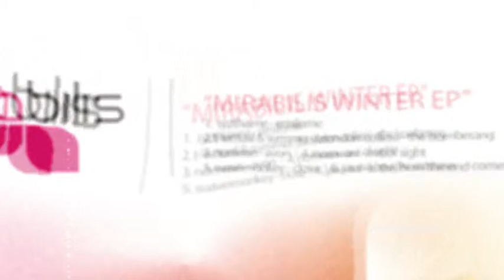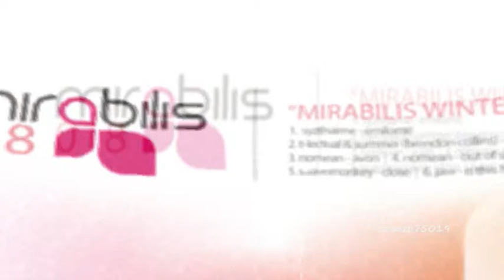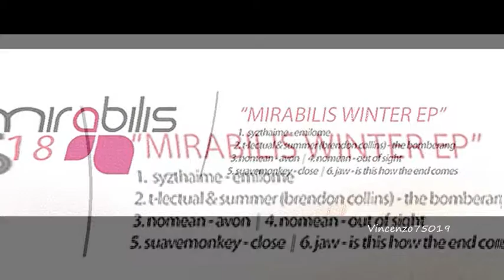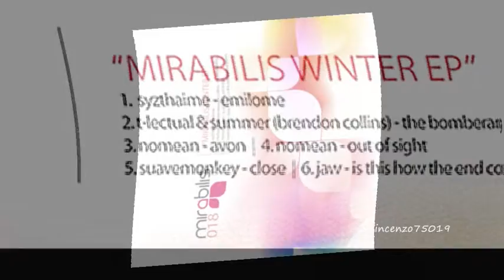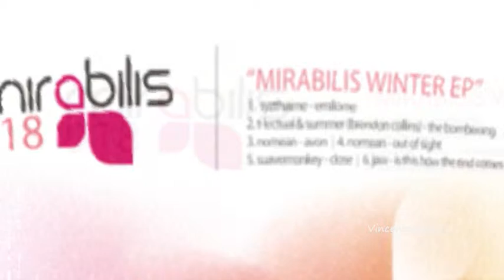Suavemonkey - Close - Mirabilis018 / MIRABILIS WINTER EP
MIRABILIS018 / SYZTHAIME "EMILOME" -- THE BOMBERANG (T-LECTUAL & SUMMER BRENDON COLLINS REMIX -- NOMEAN  "OUT OF SIGHT" & "AVON" -- SUAVEMONKEY "CLOSE" -- JAW I"S THIS HOW END COMES" / MIRABILIS WINTER EP.